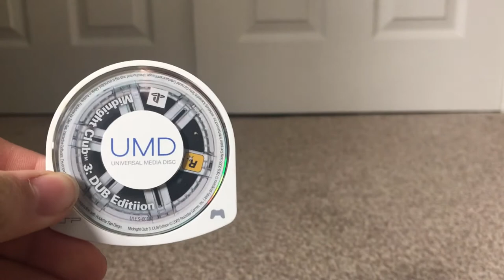Should You Buy a PSP in 2020?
In today's video we take a look at the Sony PSP, the company's first handheld system. I tell you all about it and if you should pick one up for yourself

Add me on PSN: AnthonyJGaming
And on Instagram I am: anthonyjosephgaming

He makes amazing music for creators